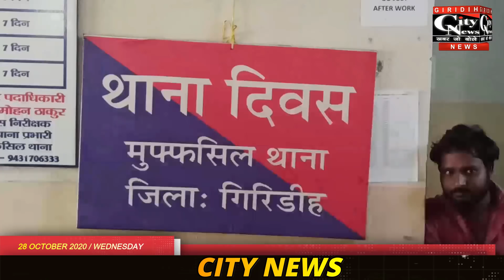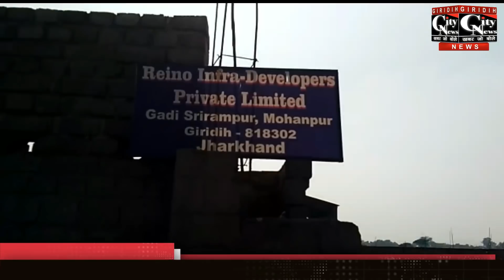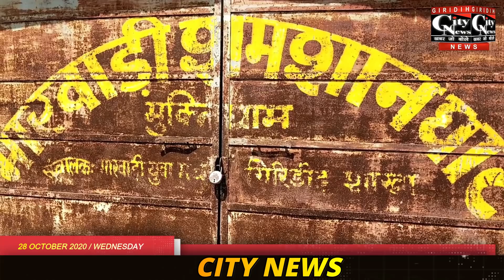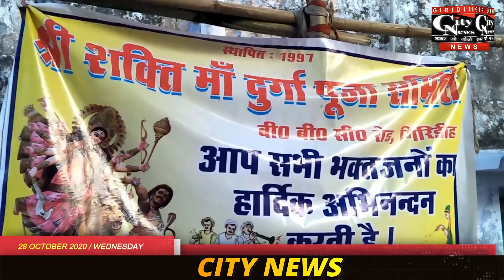Giridih City News 28 October 2020